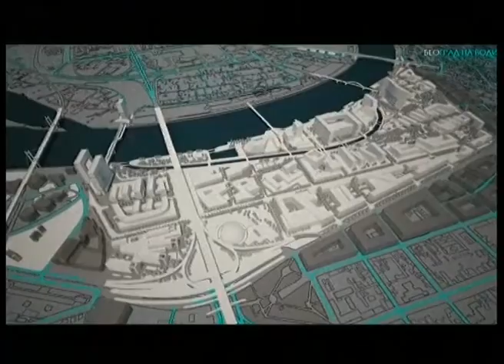Plato za povezivanje ulice Tadeuša Košćuškog i Kalemegdana